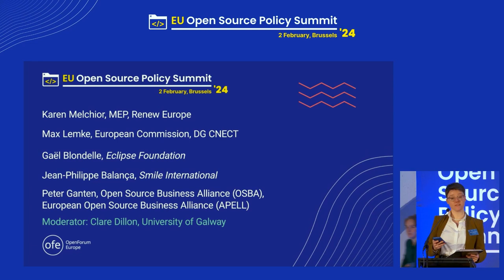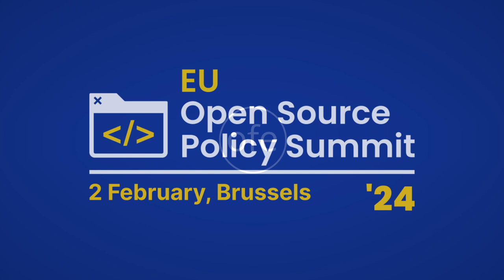EU Open Source Policy Summit 2024 Panel: Open Source - The European Competitive Advantage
From its influential role in the Internet of Things (IoT), big data, and machine learning to its potential in reshaping SME strategies for exponential growth and agility, the open source innovation and scaling model presents unparalleled opportunities for Europe. Open source is how the cloud was realised, and now we want to discuss how Europe can harness it for its digital strategies across industrial verticals. Furthermore, what is the significance of open source in fostering talent and a skilled workforce? We will also reflect on the broader economic implications of open source, its role in entrepreneurship and innovation, and its influence on organisational strategies and workforce dynamics in the European context.